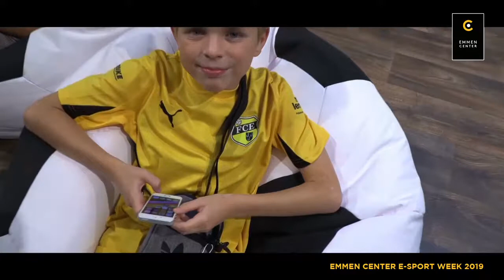EMMEN CENTER ESPORT WEEK 2019 BEST OF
Die Emmen Center E-Sport Week wird unterstützt vom FC Emmenbrücke - die besten Bilder vom tollen e-Sport Event im vielleicht schönsten Einkaufscenter der Schweiz.